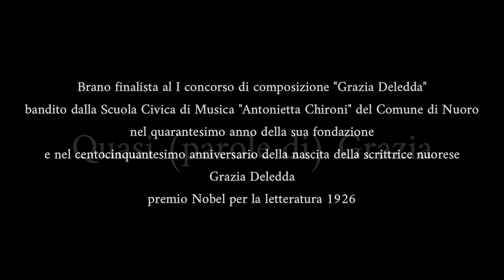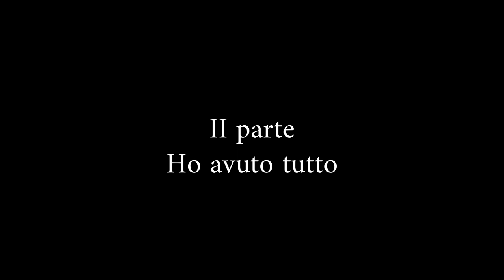Quasi (parole di) Grazia - Grazia Deledda/Emanuele Piras ~ Complesso Vocale di Nuoro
Il brano “Quasi (parole di) Grazia” nasce dal mio avvicinarmi con discrezione alle parole di questa artista seguendo un percorso che va dai suoni che vibrano nel luogo in cui riposa e dalle parole di solitudine che lei stessa descrive, fino al momento del suo riconoscimento massimo.

Per questo brano devo ringraziare Franca, Maria Grazia, Annamaria e Alessandro che mi hanno spinto, incoraggiato, sostenuto, pungolato e  inconsapevolmente fornito materiali e idee perché potesse nascere.

Grazie alla Scuola Civica di Musica “Antonietta Chironi”  del Comune di Nuoro e al suo Direttore il M°Ivaldi per questa opportunità.

Questa stupenda esecuzione è la prima assoluta del brano, cantata dal Complesso Vocale di Nuoro diretto dal M°Franca Floris.
Non posso che ringraziarli per il dono del loro impegno e delle loro voci e per tutto l'affetto dimostratomi al termine dell'esecuzione.

Il dipinto nella miniatura del video è "Radici" di Nora